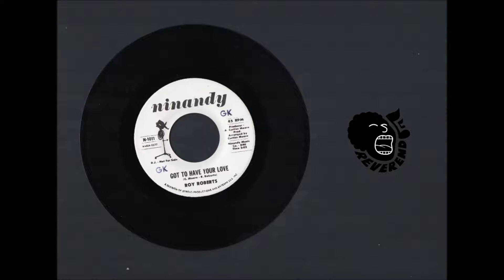Roy Roberts - Got To Have Your Love